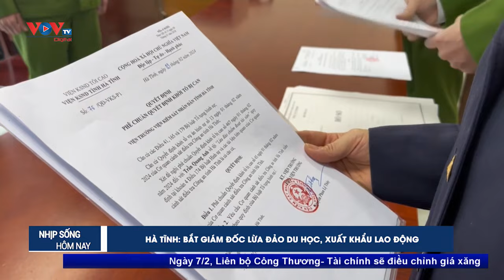Hà Tĩnh: Bắt Giám đốc lừa đảo du học, xuất khẩu lao động